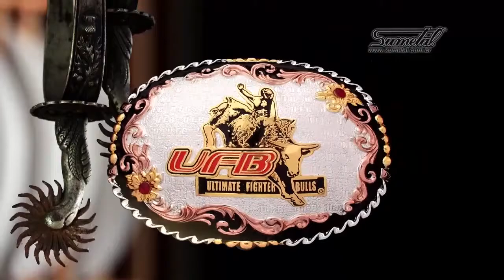Waguinho Animal 13/05/17 na íntegra